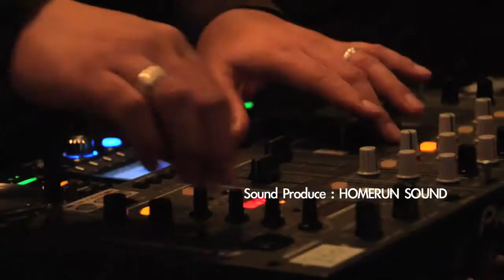Pacific Roots vol.3 Official Trailer (message from "Common Kings" ver.)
"南の島の風が吹く、極上の音楽体験"をコンセプトに、
多くのリスナーの支持を獲得した
アイランド・ソウル・コンピレーション・シリーズ
「Pacific Roots vol.3」リリース決定！

「GREENROOM FESTIVAL '13」で来日が決定しているオーストラリア出身の"Blue King Brown"、2月にZEEP Diver Cityで初来日公演を
行い、日本のオーディエンスを魅了した"Common Kings"が
収録される等、本作も既に注目度満点！

アートワークは前作に引き続き、U.Kの名門サッカーチームリヴァプールへの作品提供等、日本を代表するペインターDragon76、サウンドプロデューサーには横浜のセレクターHOMERUN SOUNDを迎えた今年の夏の必聴盤！

V.A.「Pacific Roots vol.3」
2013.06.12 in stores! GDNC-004